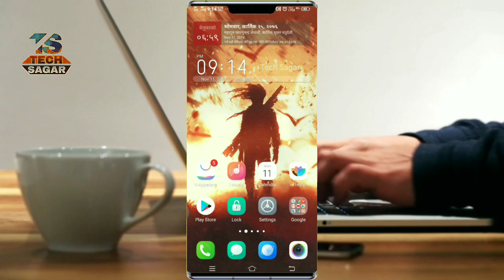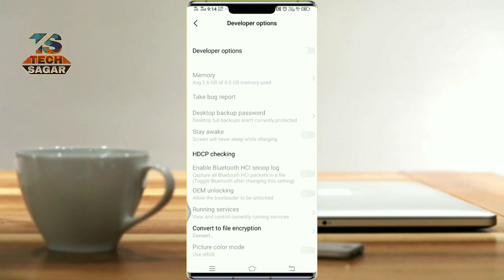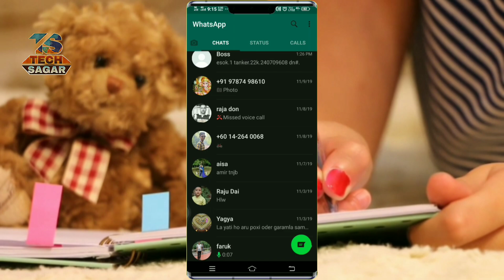How to enable Dark Mode In Whatsapp | Get Dark Mode Officially On WhatsApp